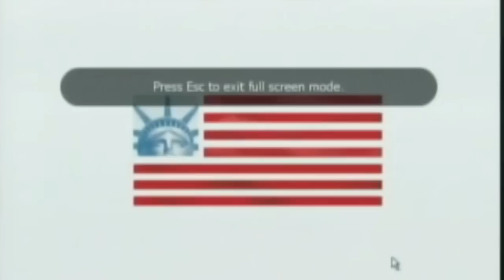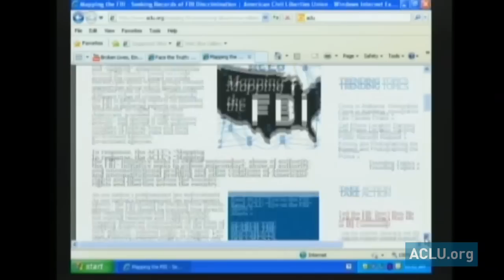ACLU: The Three Faces of Racial Profiling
For more than a decade the ACLU has been leading efforts to combat racial profiling. Our report "Driving While Black: Racial Profiling on Our Nation's Highways" helped popularize a phrase that is now part of popular culture, but since 9/11, "flying while Muslim," and in many parts of the country, "doing anything while Latino," have put new faces on racial profiling.